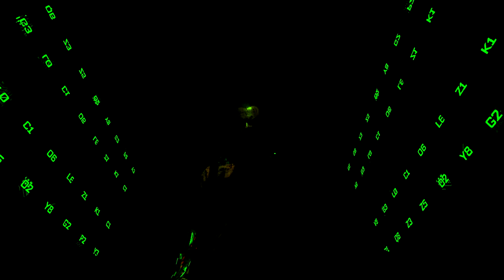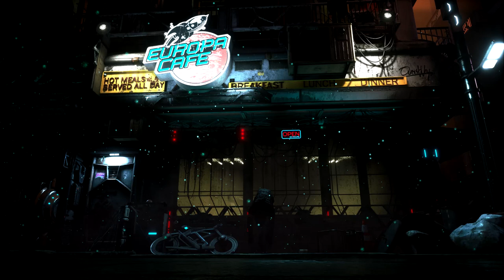The Callisto Protocol Photo Mode Collection